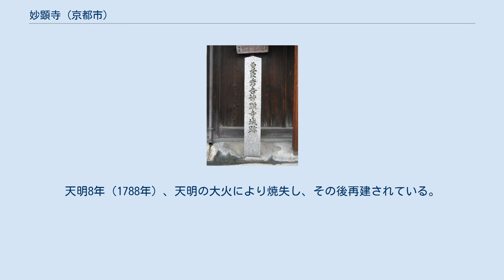妙顕寺 (京都市)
妙顕寺城の跡。
豊臣秀吉が建てた。
京都市中京区押小路通小川西入る 妙顕寺（みょうけんじ）は、京都府京都市上京区にある日蓮宗大本山の寺院。
塔頭が九院ある（久本院、十乘院、泉妙院、法音院、恵命院、善行院、本妙院、實成院、敎法院）。
 日蓮の遺命を受け、京都布教中の日像が後醍醐天皇より寺領を賜り、妙顕寺を建立した。
京都における法華宗の根本をなす寺院となった。
その後、備前法華の祖と仰がれる大覚を輩出し、法華宗の発展に大きく寄与することとなった。
 「四海唱導」「四条門流」と呼ばれる。
妙顕寺、妙覚寺、立本寺の三寺で「龍華の三具足（りゅうげのみつぐそく）」と呼ばれている。
 現住は67世三田村日正貫首（本山本土寺より晋山、奠師法縁）。
 日像は、元亨元年（1321年）、今小路（現京都市上京区大宮通上長者町）に妙顕寺を建立した。
なお、師の日朗から日像あての書状には「綾小路大宮の御坊」とあり、元亨以前に綾小路大宮（現下京区）に布教の拠点があったとみられる。
建武元年（1334年）には後醍醐天皇より綸旨を賜り、勅願寺となった。
暦応4年（1341年）、光厳院の院宣により、四条櫛笥（現京都市下京区・中京区の境）に移転した。
 嘉慶元年（1387年）、比叡山衆徒により伽藍が破却され、寺は若狭小浜に避難する。
明徳4年（1393年）、足利義満の斡旋により、三条坊門堀川（現中京区堀川御池）に伽藍を再建し、寺号を妙本寺と改めた。
応永18年（1411年）には足利義持の祈願寺となっている。
応永20年（1413年）、寺は比叡山衆徒により再び破却され、永正18年（1521年）、足利義稙の命により、二条西洞院（現中京区）に再建されている。
その前後、永正・大永頃（1504年 - 1528年）に寺号を妙顕寺に戻している。
 天文5年（1536年）、天文法華の乱で伽藍を焼失し、寺は堺に避難するが、天文11年（1542年）、後奈良天皇は法華宗帰洛の綸旨を下し、堺に避難していた法華宗寺院は相次いで京に戻った。
妙顕寺は天文17年（1548年）、二条西洞院に再建されるが、天正12年（1584年）、豊臣秀吉の命により、現在地に移転した。
そして秀吉は妙顕寺跡地に二条第妙顕寺城を築く。
天明8年（1788年）、天明の大火により焼失し、その後再建されている。
 日蓮宗では昭和16年（1941年）に本末を解体したため、現在では、旧本山、旧末寺と呼びならわしている。